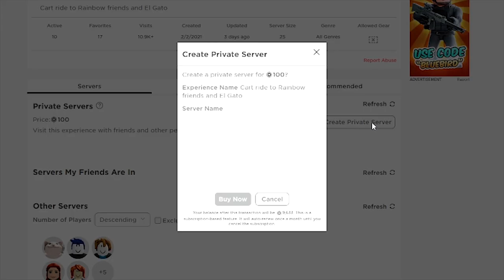NAIK ROLLER COASTER BERSAMA RAINBOW FRIENDS DI ROBLOX!!!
VIDEO SEBELUMNYA:
NEKAT UJI NYALI DI RUMAH SAKIT BEKAS BOM NUKLIR DI ROBLOX!! BANYAK HANTUNYA!!